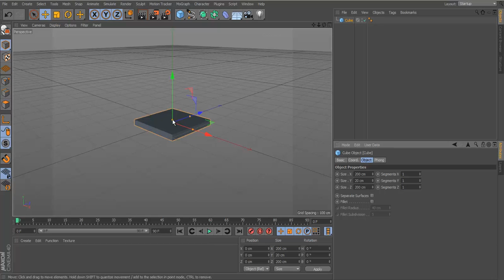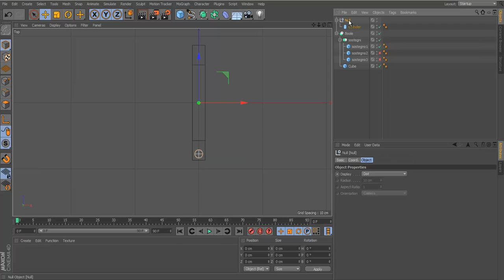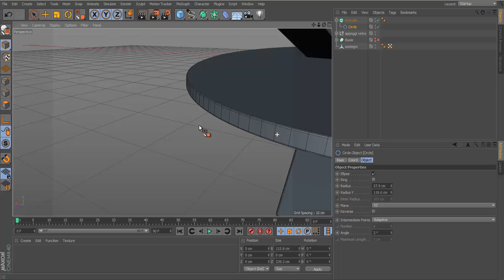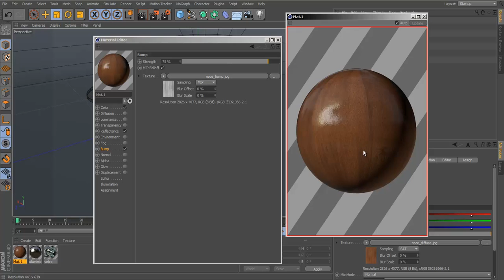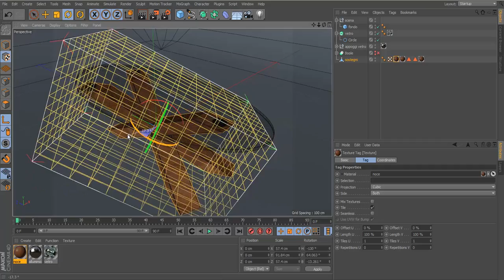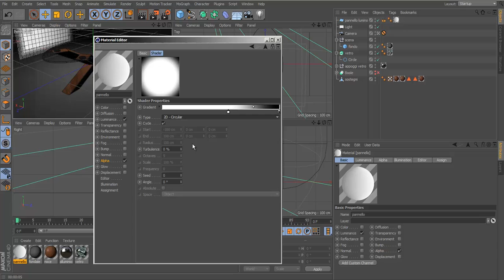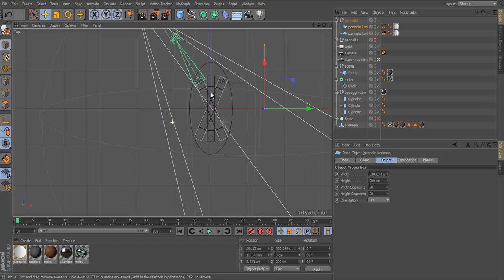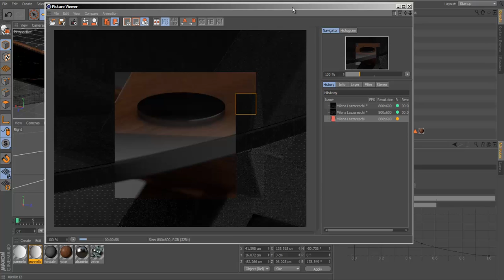Master Interior - Modellazione oggetto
Design: Milena Lazzareschi
Nota: alcuni tempi di render sono accelerati per semplicità di spiegazione